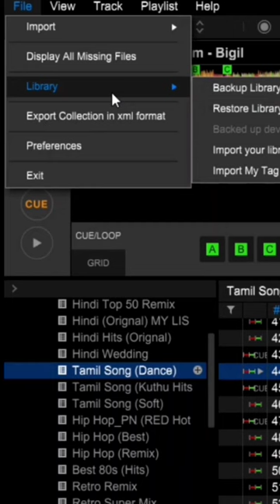Rekordbox v6 Music Library Backup | Tamil DJ Tutorial